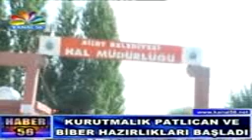31 08 2013 anahaber son